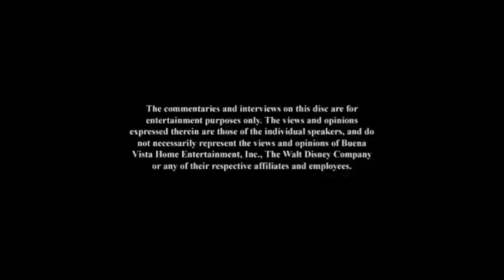Opening To Sheriff Callie’s Wild West:Howdy Partner 2015 DVD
NO COPYRIGHT INFRINGMENT INTENDED! Here's The Order:
1.Disney Logo
2.Disney's Fast Play Menu Option
3."Coming Soon To Theaters"
4.Born In China Trailer
5.Inside Out Trailer
6."All Films & Promotions"
7.FBI Anti-Piracy Warning Screens